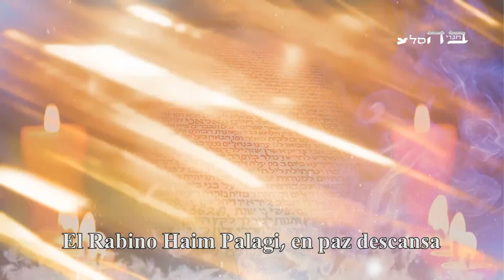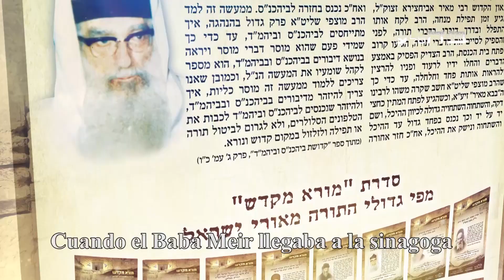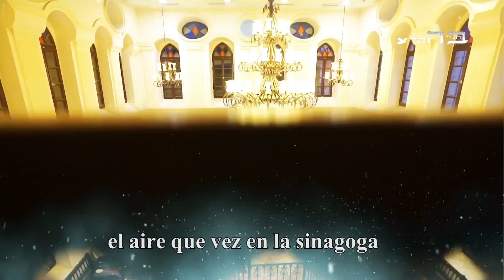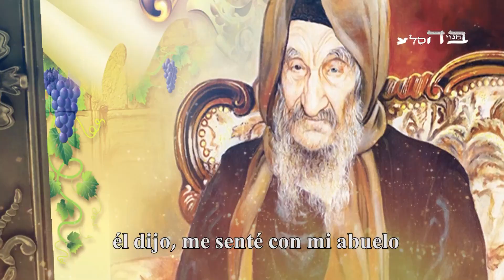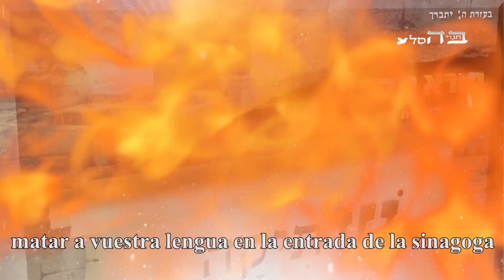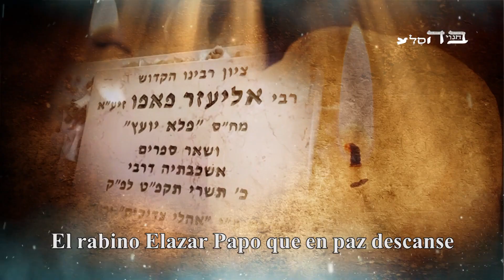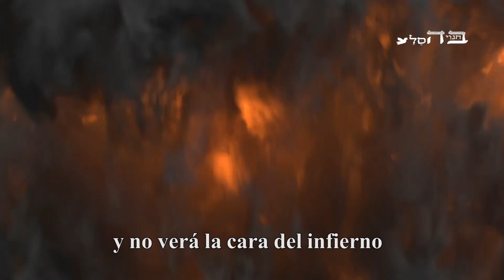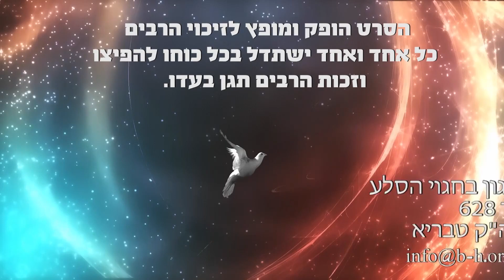En el Palacio del Rey-בהיכל המלך